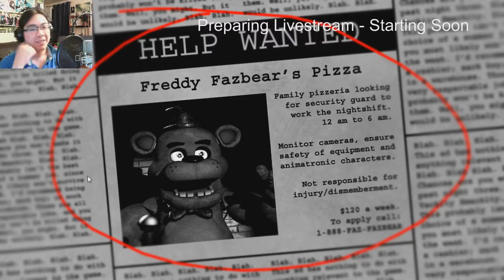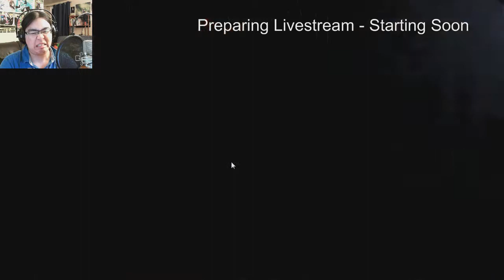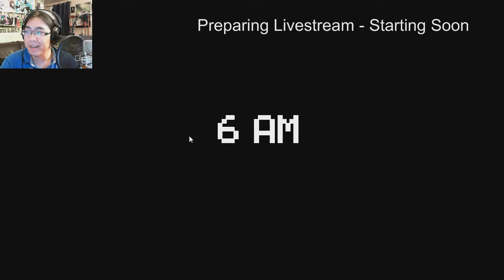AZ Plays - Five Nights at Freddy's Part 1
Forgive the text that's there the whole video. A mistake on my part during my Livestream :P  Enjoy as I attempt to play this game despite being scared easily in horror games.